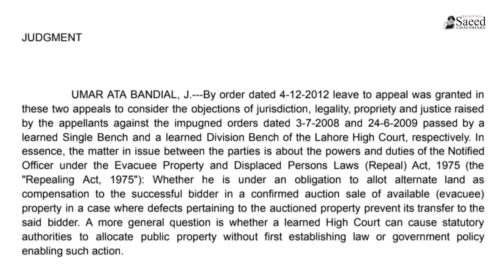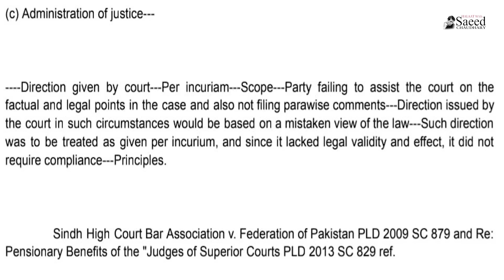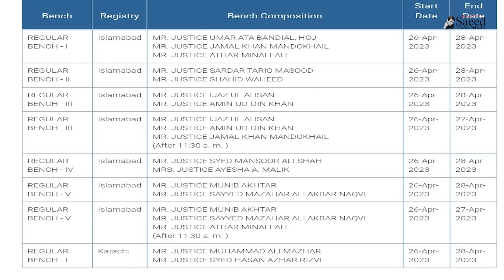CJ Ka ISTIKHARAH,Justice K Ghar PTI Wukla Ka Ijtima,SC Mai Akhri Maarka,Govt.Sc Issue,Naya Plan Tyar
Halaat Exclusive.
چیف جسٹس کااستخارہ،جج کے گھرپی ٹی آئی وکلاء کا اجتماع۔آر یا پار:سپریم کورٹ چھٹیوں کے بعد
 گھمسان کی لڑائی؟حکومت عدلیہ تناؤ،نیا لائحہ عمل تیار